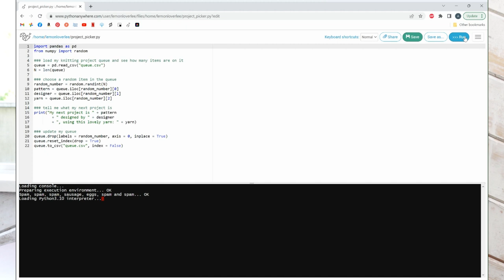2023-05-13 Knitting Journal | A Stack of Finished Sweaters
My name is Annalee, and this is my YouTube knitting journal.

WHAT I FINISHED RECENTLY

Otterly in Love Hats (improvised)
knit with Roots & Rain Yarns Tin Roof Single / Baah Yarn La Jolla

crocheted with Cascade 220

knit with Hudson + West Co. Forge and Spincycle Dream State

knit with Purl Soho Worsted Twist

knit with Cascade Llamerino Chunky

WHAT I'M WORKING ON

knit with Isager Yarn Tvinni and Rowan Kidsilk Haze

WHAT I'LL CAST ON NEXT

knit with Knit Picks City Tweed DK

0:00 Hi, I'm Annalee!
1:44 Otterly in Love Hats
8:32 Ariana aka Montego Bay Cardigan
14:41 Spincycle Dream State isn't really worsted weight, is it?
19:06 Tulip Guernsey (in pink)
22:21 Tulip Guernsey (in red)
27:23 Dartmoor Sweater aka Eden's Christmas Sweater
32:59 Koivua
40:42 Agnete Cardigan
41:55 project_picker.py chooses my next project